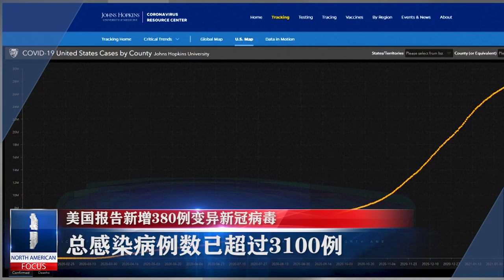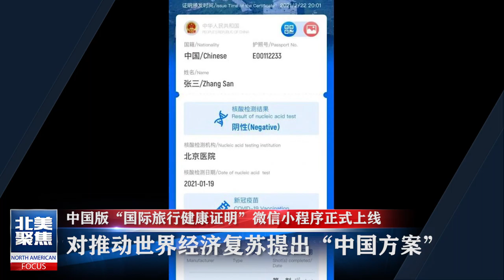CDC最新防疫指南：已经接种疫苗民众可在室内空间聚会，不必戴口罩！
7日，美国报告新增380例变异新冠病毒感染病例，创下单日最大增幅，总感染病例数已超过3100例。
CDC最新防疫指南指出，已经接种完成届满两周的民众，彼此可在室内空间聚会，不必戴口罩或保持社交距离。
8日，联合国及联合国妇女署联合举行了纪念三八国际妇女节的视频会议。
3月8日，中国版“国际旅行健康证明”微信小程序正式上线，欢迎中国公民使用。